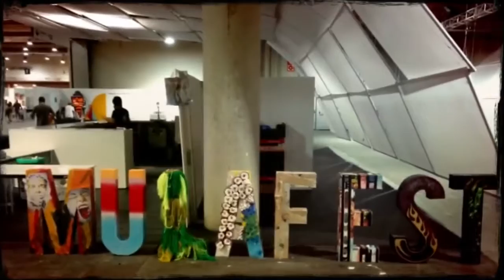087#Antes de los RACER: Mulafest 2015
Un recorrido rápido por el MulaFest de Madrid

Run, Run, MotoNabos!!!